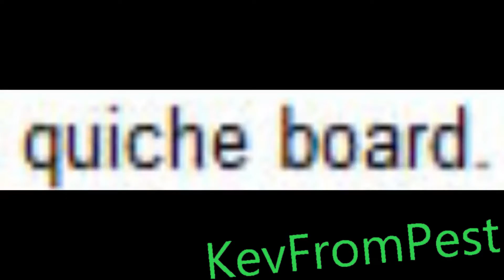[YTP] Curse of the Roosan Board (76th Birthday Collab Entry)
My entry to the Michael Rosen 76th Birthday Collab, hosted by VreyIsGrey. This collab was something really special.
The song is 'The Ballroom Blitz' by the Sweet.